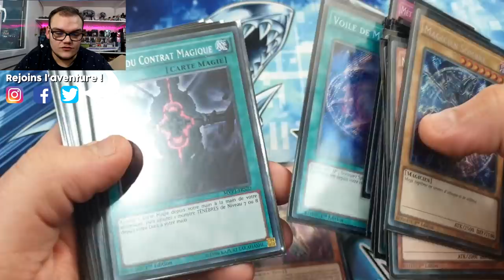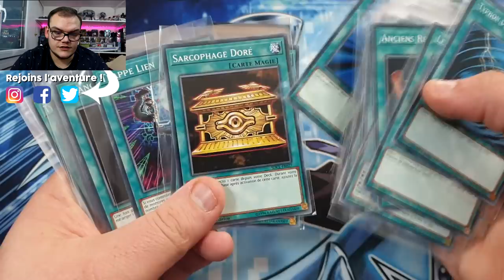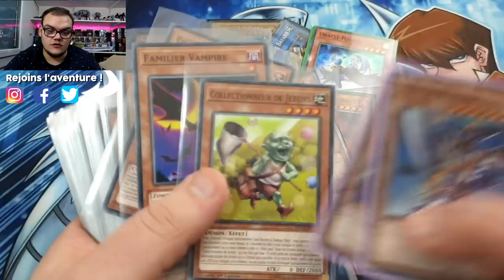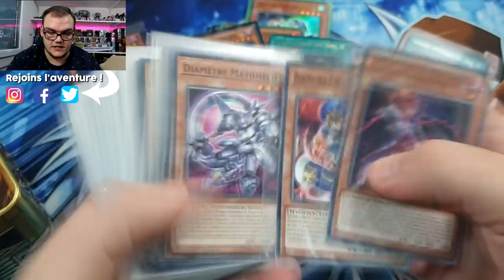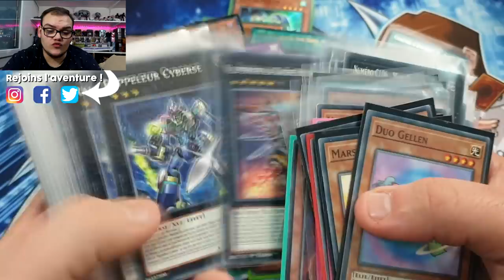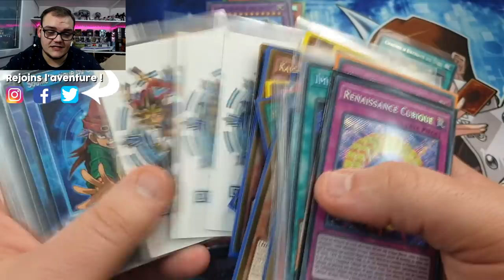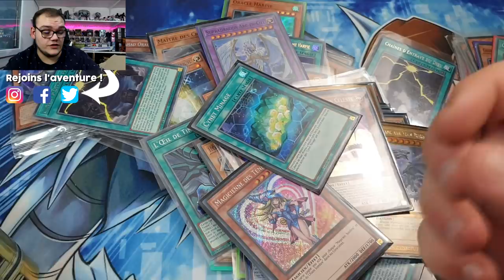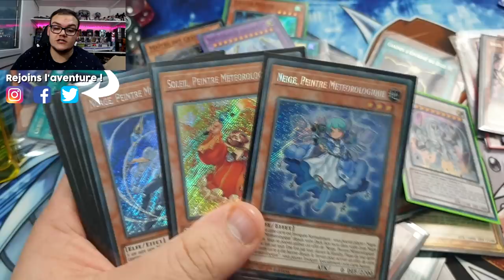DE BELLES SURPRISES DANS CETTE COLLECTIONS ! 😁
Une collection sur laquelle j'avais pas/peu d'informations avant de la recevoir et qui s'est finalement avérée être une très bonne surprise !

Merci Greg :)